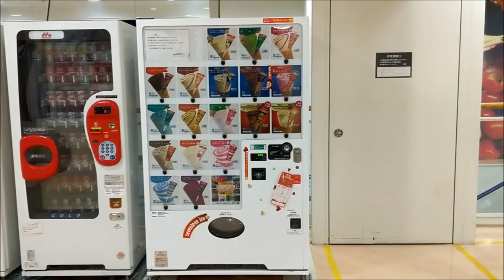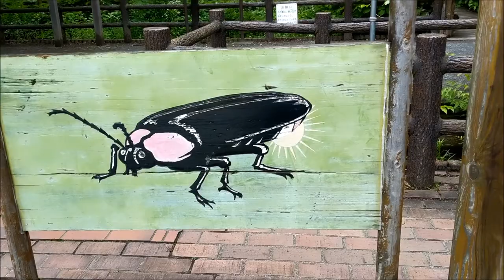Japan Part 2: Lots of dogs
The dogs finally arrived to Japan late on May 21, 2018. Someday I'll know what to write here in the description box! :)